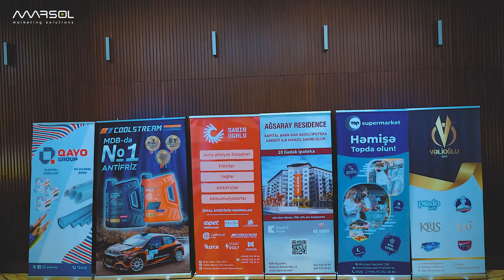MARSOL - Sahibkarlarla İftar Süfrəsi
11 aprel MARSOL MMC-nin təşkilatçılığı, “Ağ Saray Residence”, “Qayo.az”, “Sabiroğlu MMC”, “Top Supermarket Azerbaijan” şəbəkəsinin dəstəyi və “Velioglu-2018” şirkətinin tərəfdaşlığı ilə “Baku Marriott Hotel Boulevard”da 400-ə yaxın sahibkarın və dövlət qurumlarının iştirakı ilə Ramazan ayı münasibətilə “Sahibkarlarla iftar süfrəsi” adlı tədbir təşkil olunub.
Tədbirin salamlama nitqini “Marsol” MMC-nin təsisçisi Tural Mustafayev edib. İştirak edən dövlət qurumlarının nümayəndələrini və Marsol partnyorlarını salamlayaraq, Ramazan ayı münasibətilə hər kəsi təbrik edib və gələcək dövr üçün fəaliyyətlərində uğurlar arzu edib.
“Sahibkarlarla iftar süfrəsi” tədbirində dövlət qurumlarından olan qonaqlarımız- KOB Azərbaycanın İdarə Heyətinin sədri Orxan Məmmədov, Azərbaycan Sahibkarlar Konfederasiyasının vitse-prezidenti Vüqar Zeynalov, Dövlət Məşğulluq Agentliyinin İdarə Heyətinin sədri Mustafa Abbasbəyli, Sahibkarlığın İnkişafı Fondunun İdarə Heyətinin sədri Osman Xaliyev, Mediasiya Şurası İdarə Heyətinin sədri Nadir Adilov və Milli Məclisin deputatı Vüqar İskəndərov və deputat Emin Hacıyev iştirak edib.
Biznes imkanları, məlumat mübadiləsi və innovasiyaya yol açan növbəti görüşlərimizdən olan “Sahibkarlarla iftar süfrəsi” partnyorlarımızın səmimi mühitdə yeni tanışlıqlar və dostluq münasibətləri qurub, netvorkinq əlaqələrini genişləndirməsinə vəsilə oldu.
Fəaliyyətimiz müddətində yanımızda olub, bizə dəstək göstərən partnyorlarımıza və dövlət qurumlarına yeni layihələr və yeni idealarla görüşmək ümidi ilə təşəkkürümüzü bildiririk.